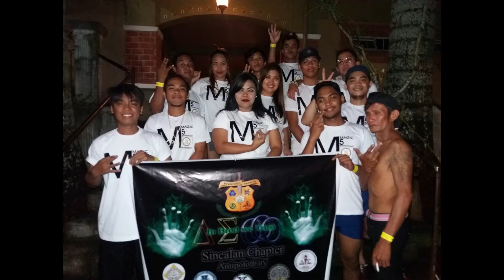Magic five grand fraternity&sorority/M5bai/deltansigmafamily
isang simpleng samahan nag sasama muli matapos ang 4 na taon na hindi pag kikita kita.
mabuhay ang SAMAHAN viva VIVA magic five!

I'd list the artist and track name, with a link to their VIDEO in the description

“A Brief history of Magic Five Fraternity and Sorority”

Sept. 21, 1962, 10 yrs. Before Martial Law was declared, Atty. Bayani Villegas founded CRIME BUSTER at the Philippine College of Criminology, the oldest fraternity in the association of Magic 5. The goal of which the organization was established was to organize the students of P.C.Cr. thus lessening the chaos occurring within the school. They installed student councils against criminality.

On 1963, Madam Mommy Lucia Balboa Villegas founded an organization on Sorority.

While attending school in Philippine College of Criminology, Col. Wilson Banzuelo Relox, a native of San Fernando, Romblon founded the 2nd brother of the group, the PHI LAMBDA EPSILON on Mar. 8, 1965. It was on 1966 that they decided to join forces with CB.

The ALPHA RHO OMIRCON was originally founded in the University of the East Manila campus on Aug. 5, 1976. It was founded by in the walls of Philippine College of Criminology by P/Supt. Edgar “Billy” O. Perea (Member of C.B.) on Aug. 5, 1977 and they joined M-5, together with his co-founders, Dr. Villanueva of Trinity College Q.C., Raul Morato of U.E. Manila and Ter Amador of St. Joseph College with the aim of attaining academic excellence through superior discipline to everyone, after a year the Mother chapter in U.E. disappeared as the P.C.Cr. chapter became the new Mother chapter. ARHO is the 3rd third brother group of Magic 5.

DELTA SIGMA PHI was originally founded on the University of the East Manila campus by Atty. Miguel Viacrusis (Member of C.B.), a transferee from De La Salle Univ. on Aug. 7, 1968. They became known to P.C.Cr. on Aug. 7, 1977. The Deltans is the 4th brother group of Magic 5.

The DELTA SIGMA FAMILY was born on Sept. 7, 1975 and was founded on University of the East Manila campus by Rolly King. It was then transferred to Philippine College of Criminology on Sept. 7, 1977 by SPO4 Willie Cuartero when the forces of DSF became weak at U.E. In the year 1979, the P.C.Cr. became the new Mother chapter. The Tres Bolas is the youngest brother of Magic 5.

Between Oct. to Nov. 1977, the group was known as MAGIC 9 with group members known as the ff. CB, PLE, ARHO, DSP, DSF, LeySam, Samahang Bicolano, Sigma Iris group & Crima. They joined forces because of the struggle during the early 80’s. The latter became rival with CB, PLE, ARHO, DSP, DSF. After the internal feuding, all that were left were just five members to which it is known until today. They united the five inter-frat at Fort Santiago, Intramuros Manila as one through the consensus of the different leaders namely : Renato Torres (CB), Wilson Relox (PLE), Billy Perea (ARHO), Miguel Viacrusis (DSP) & Willie Cuartero (DSF) and different other leaders from each inter frats. It was then decided to use the name MAGIC 5 and they were bonded by common purposes; mission and vision, aspiration of frat life and inter frat relationship.

The Philippine College of Criminology became known as the Mother chapter of all other existing chapter members of MAGIC 5. Since then, P.C.Cr. members grew to up to 50% of the school population until these days and were propogated onto different areas Nationwide.

Crime Buster (1962)- Atty. Bayani Villegas - CBPhi Lambda Epsilon (1965) Col. Wilson Banzuelo Relox- ΦΛΈAlpha Rho Omicron( 1976)- P/Supt. Edgar "Billy" O. Perea- ΆΡΟDelta Sigma PHI (1968) Atty. Miguel Viacrusis- ΔΣΦ–—Delta Sigma Family (1975)- Rolly King- ΔΣ000

National Magic Five Brotherhood Association Incorporated S.E.C. Reg. #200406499